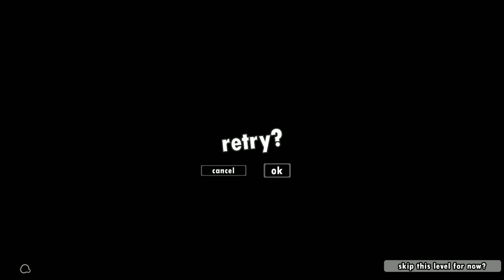World of Goo Part 5 Burning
Info
So after Kyle Gabler and Ron Carmel left EA, they formed 2D Boy in San Francisco and they went to work on a new project based on Gabler’s prototype Tower of Goo. The development was a tough road for them, and they spent two years on the project costing $10,000 of their savings like equipment, food and rent. resulting in them using coffee houses with Wi-Fi hotspots. Then after working on the title at local Wi-Fi hotspots at coffee houses, it was finally released on PC and WiiWare on October 13th 2008 in North America, and in the UK on December 12th, which received great reviews and several independent awards for its creative gameplay including best puzzle game, and best game no one played. Now after 24 years of mobile and switch ports, 2D Boy is finally making a sequel with Tomorrow Cooperation.